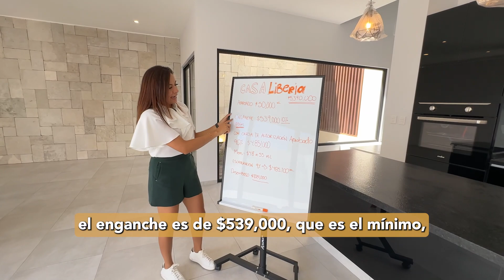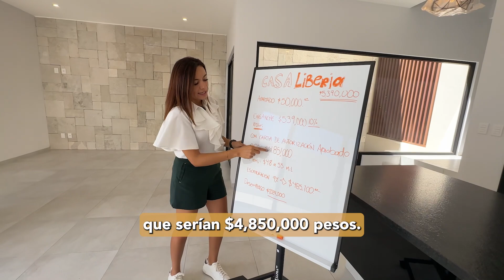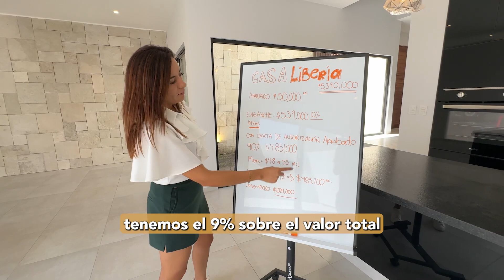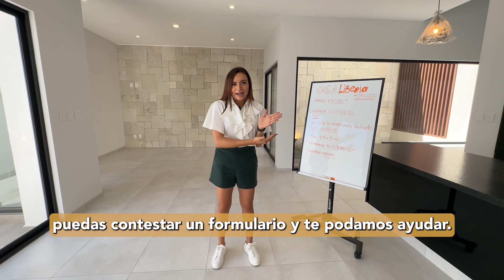AMPLIAS recámaras para TODOS... en Zibatá, Querétaro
Si lo que estás buscando es un hogar con recámaras amplias para toda la familia, tengo el hogar perfecto para ti. Te presento casa Liberia con un precio de $5,390,000 🏠

💬 Mi parte favorita es la combinación de la cocina 🤩 Cuéntame en los comentarios qué te pareció el tamaño de las recámaras 😄

📲 Contáctame por WhatsApp si estás interesado en saber más...